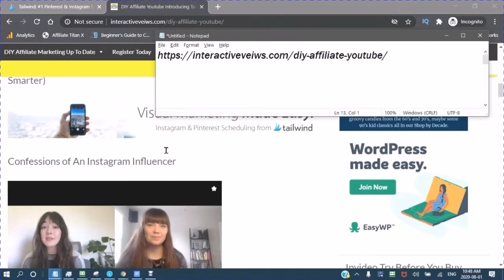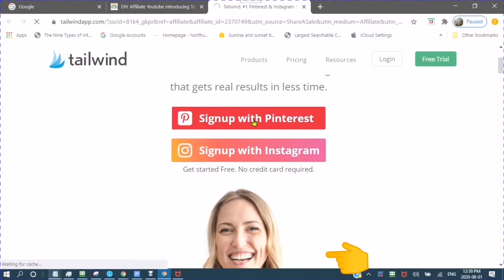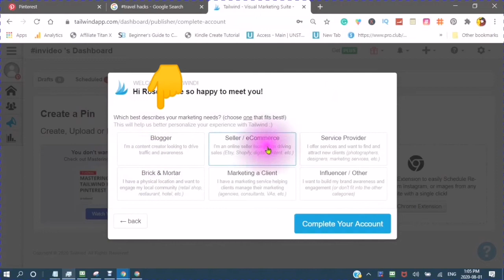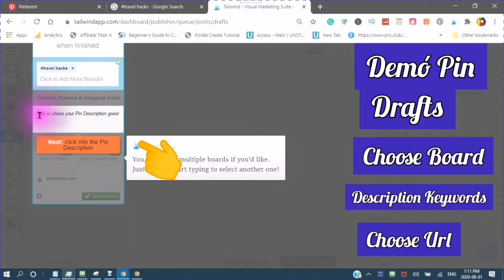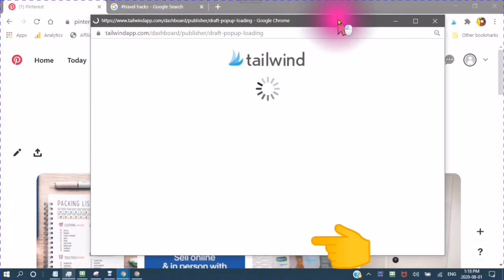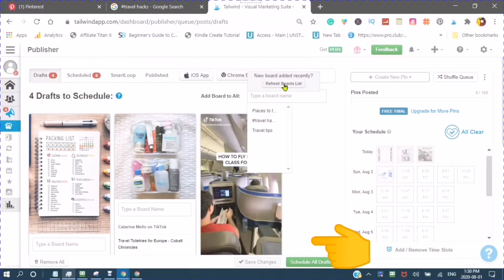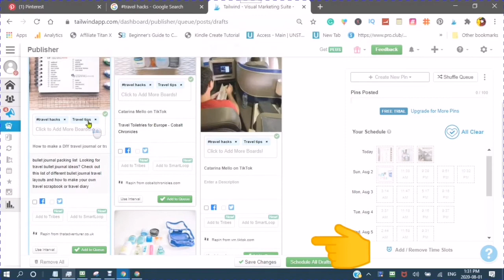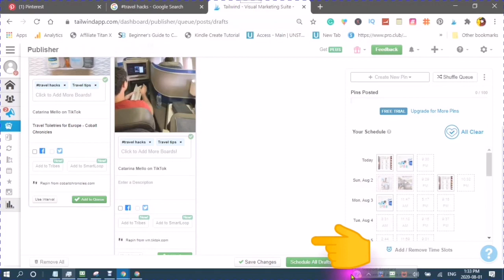How To Sign up Start Free Tailwind: #1 Pinterest & Instagram Scheduler and Analytics Tool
Sign Up With Pinterest for Tailwind the Easiest Fastest Free Way Possible. Tailwind an Awesome Pinterest and Instagram Social Media Post Scheduler and Planner for 2020
Start Out with creating a new  Gmail and from the New Gmail create a new Pinterest and Make Sure to Use the Hashtag in your User Name and for your new boards
In this video, I show you how to
Create A New Gmail
Create A  New Pinterest
Signup With Pinterest for Tailwind
Go to the Website for More
Download Ebook